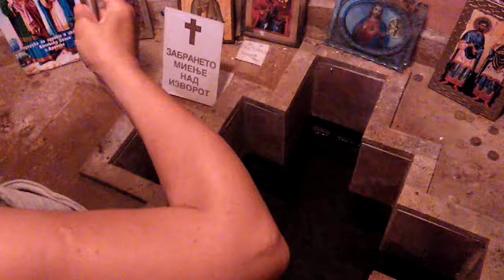Адамовото ,,бегство“ од Бела Чума (втор дел)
Црквата св.Кузман и Дамјан е бисер во целата околина на Сопиште. Нејзиниот сјај ги засенува овие пагански дела и ги привлекува сите христијани на Собир. Оваа црква е вистински апдејт update, духовна надоградба на фигуринката Адам од Говрлево.